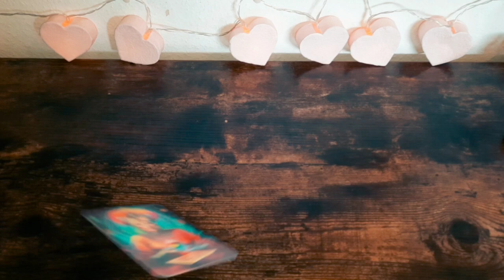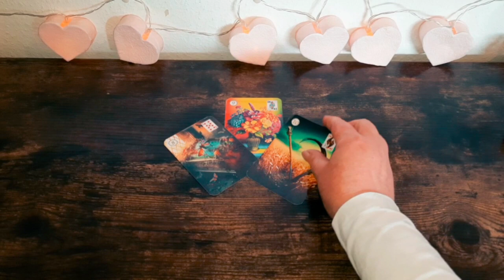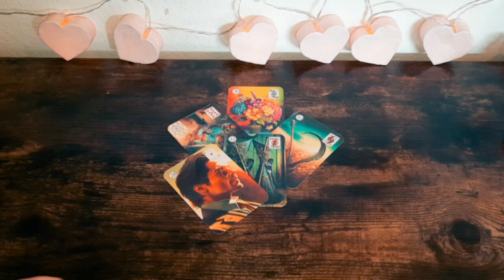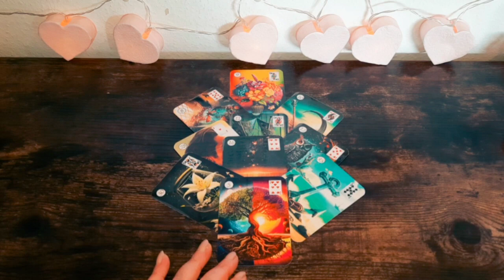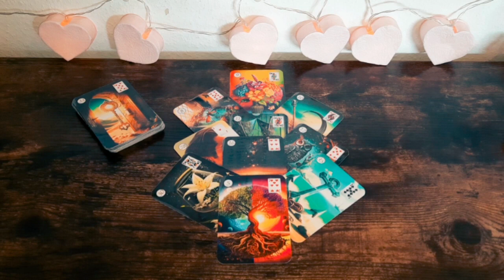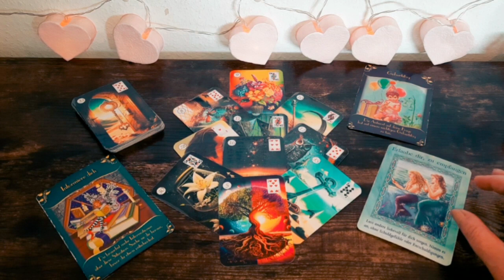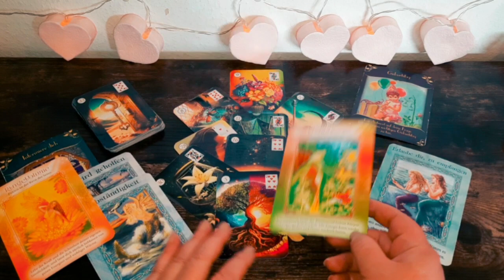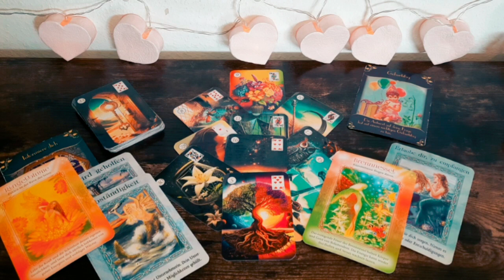tagesbotschaft25-7-23 Eine schwierige Zeit wird durch ein Geschenk beendet